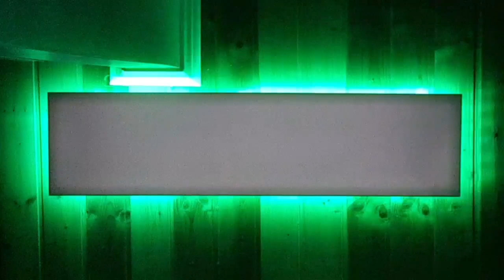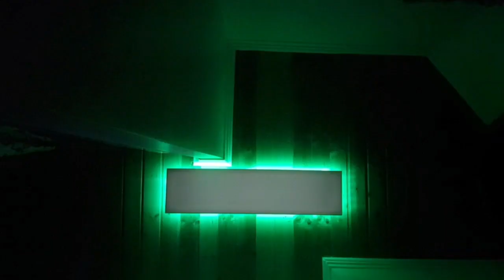LED Schrott Paneele finger weg von diesen LED Panel sind nicht wartungsfreundlich